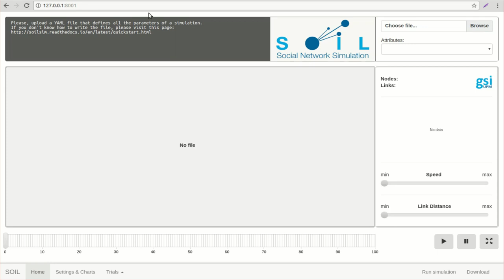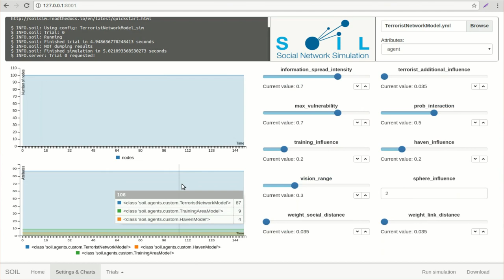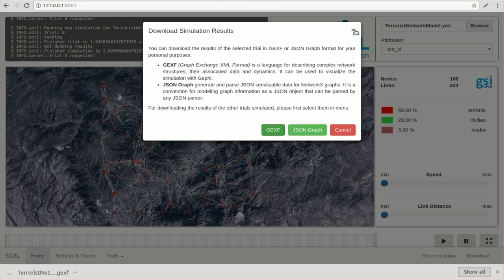Implementation of a Visualization module for Agent-based Social Simulations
Design and Implementation of a Visualization Module for Agent-based Social Simulations applied to Radicalism Spread.